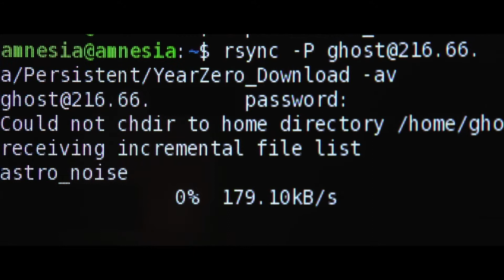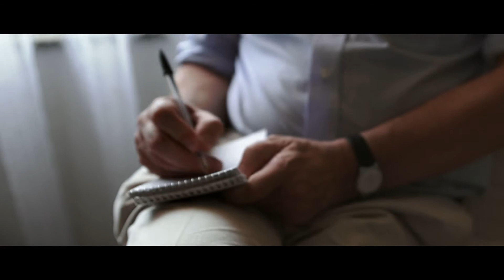CITIZENFOUR HD Trailer 1080p german/deutsch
Der Film ist seit dem 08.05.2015 auf DVD und Blu-ray erhältlich.
Im Verleih von Piffl Medien.

Inhalt:

Eigentlich wollte sich Filmemacherin Laura Poitras mit den Nachwirkungen des 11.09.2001 im Zusammenhang mit Überwachung beschäftigen, als sie im Januar 2013 eine brisante Mail erhält. Der anonyme Absender mit dem Pseudonym „citizenfour“ behauptet, interessante Informationen zur Arbeit von amerikanischen und britischen Geheimdiensten zu besitzen. Er stellt Beweise für geheime Massenüberwachungen der NSA und weiterer Behörden in Aussicht. Im Juni 2013 fliegt Poitras mit den Journalisten Glenn Greenwald und Ewen MacAskill nach Hongkong, um sich mit dem Informanten zu treffen. „citizenfour“ stellt sich ihnen als Edward Snowden vor und liefert Informationen, die schon bald gewaltige Auswirkungen haben. Immer dabei: Die Kamera von Laura Poitras.